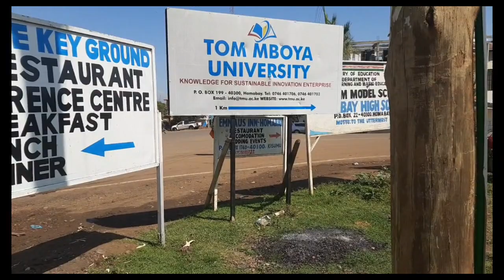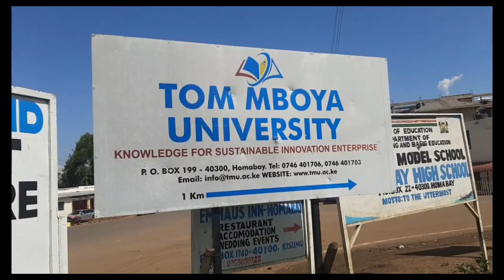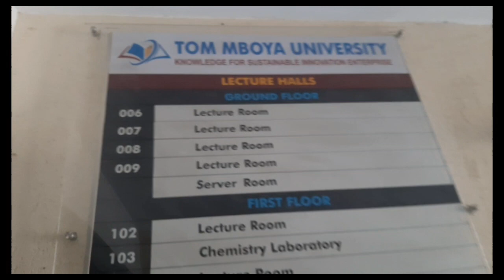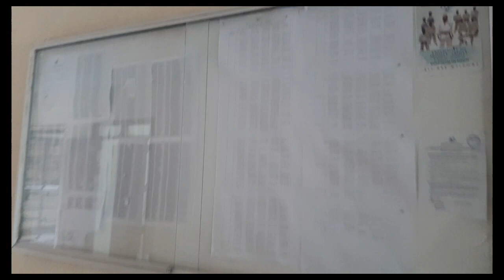HAVE YOU VISITED THIS PLACE,,,BRIEF TOUR OF TOM MBOYA UNIVERSITY 🤪